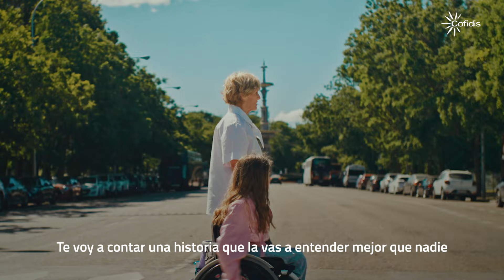Cofidis - Un encuentro con Mercedes Milá e Iraide Rodríguez